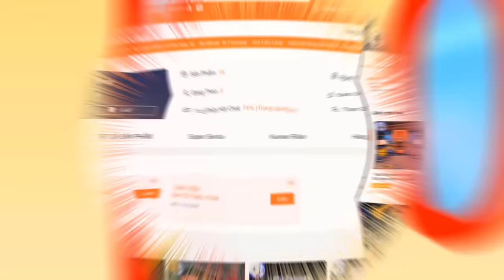Tất cả Form KR Nago FULL - RiderXAll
00:00 Intro
00:37 Kurama Neon
02:52 Boost Hammer
05:45 Beat Buckle
08:11 Fever Beat
09:56 Nago Laser
11:04 Fantasy Buckle